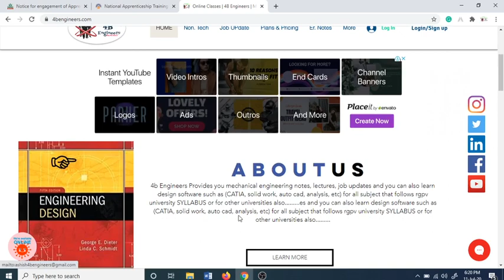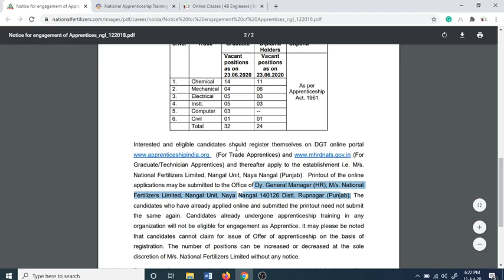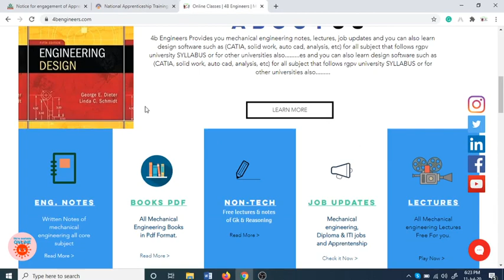National Fertilizers Limited Apprentice recruitment 2020 || btech/diploma/iti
Hello guys im Ashish, today in this video im going to share a best jobs for you...its a pure orignal and genuine jobs provided by us.
I hove you enjoy it... for latest update plese visit on my website link given below.

For any enquiry or help you can send message on my telegram group or in instagram page

4b engineers channel pe jaha pe milta hai aapko daily latest job updates, sarkari naukri, gov. job updates, engineering job updates or sath me hi aap mechanical branch ke sare subjects ki padhai yaha se easily kar sakte hai.